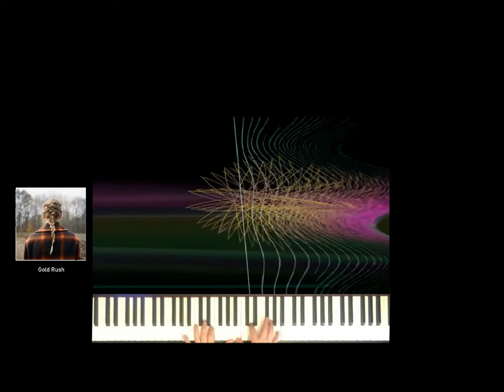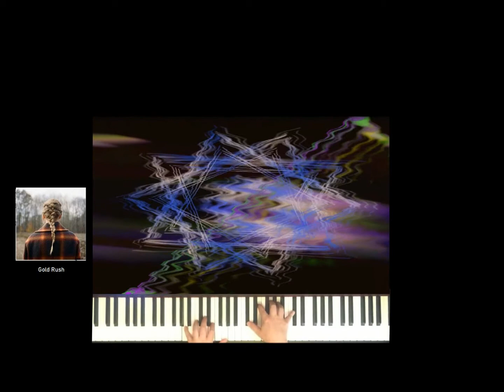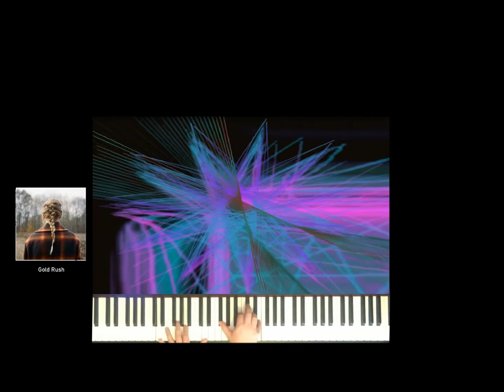Taylor Swift - Gold Rush - Piano Solo